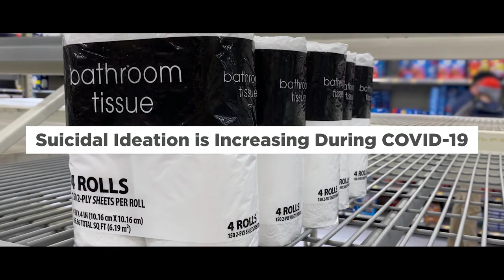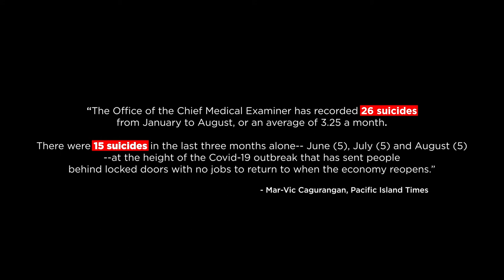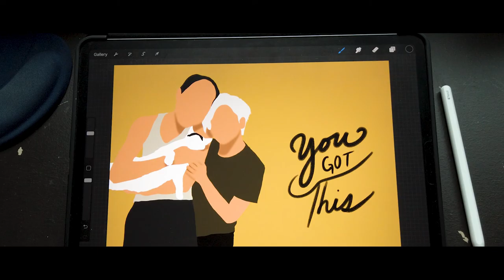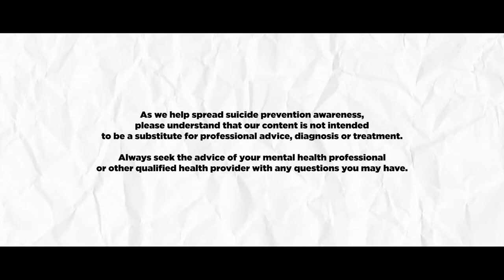Fight Depression with Expression (2020 Suicide Prevention PSA)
“Expression is the manifestation of the silence in our hearts.”

2020 has been a rollercoaster. Many of us have been subjugated to isolation, which leaves us with ample time to overthink about our health, our finances, our families and our well-being. With everything going on in the world, it’s easy to feel overwhelmed, hopeless and— stuck. All of these worries can create doubt and make life feel pointless, especially during this time of uncertainty. However, we must try to do our best to remind ourselves of the little things that make life worth living.  Expression in the form of communication, art, music, dance, gardening, physical activity and most especially love can help fight the internal struggles we all face. Let’s continue to express ourselves and fight for tomorrow.

As we help spread suicide prevention awareness, please understand that our content is not intended to be a substitute for professional advice, diagnosis, or treatment. Always seek the advice of your mental health professional or other qualified health provider with any questions you may have.

If you are in a crisis or you think you may have an emergency, call your doctor or 911 immediately.

If you're having suicidal thoughts,

Guam's 24 Hour Crisis Hotline
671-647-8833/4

Thank you to our amazing cast of individuals who took the time during this lockdown to participate in this project and film themselves from home. We appreciate all of you for dreaming impossible and creating beyond with us!

CAST
Adrian Calugay
Adriel Justin Gonzales
Arvin Dimaquibo
Audrey Meno
Billy Navarrete
Chelsey Cruz
Cherelle Cordero Daniel
Christian Gyles Ramos
Damen Michael Borja
Dani Rose Paulo
Dannielle Nueva
Darlene Mae Gatchalian
Denise Carlos
Devin Duque
Frankie McJohn
Jericho Kane Santos
Julian Mendiola
Maria Lava
Province Poppe
Sarah Garcia
Travis C. Aguon
Vinnesha Blas

NARRATORS
Edward Suarez
Harmony Yatar
Jed Antonio
Megan Taitague

CREW
Director/Chief Editor - Niel Darren Romero
Director of Photography  - Robert Patricio Jr.
Production Manager - Erani Zuñiga
Production Supervisor - Adrian Calugay
Audio Engineer - Jed Antonio
Assistant Editor - Edward Suarez

ORIGINAL POEM BY
Jed Antonio and Edward Suarez

NEWS FOOTAGE by
KUAM News

"SAD FOREVER" by
Lauv